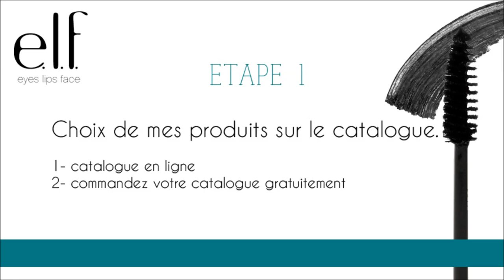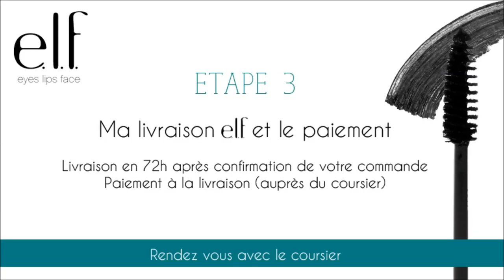elf Ask Emna! Comment me faire livrer elf PARTOUT en Tunisie ?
Nous livrons partout en Tunisie !